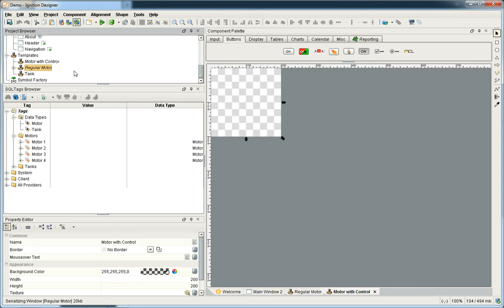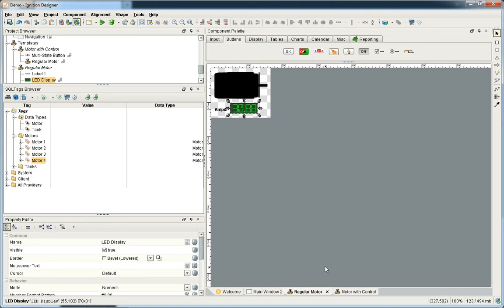Ignition Designer: Template in Templates